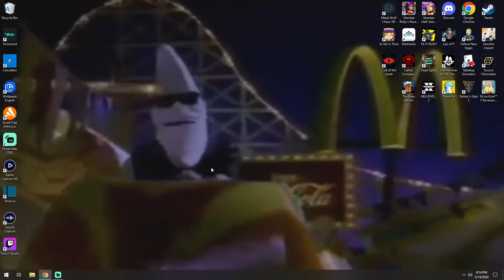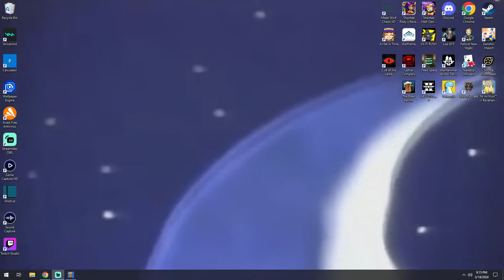Making More Cursed Beer ✈🍷🏝 (The Brew Barons)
Playing the Brew Barons tonight, this was made by 2 people and Ive had my eye on it for awhile now.